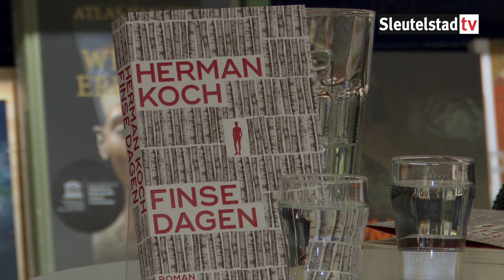Interview Herman Koch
In een goed gevulde boekhandel Kooyker in Leiden stelde Sebastiaan van Loosbroek, redacteur bij het universiteitsblad Mare, Herman Koch vele vragen naar aanleiding van zijn onlangs verschenen boek Finse dagen.
🎥 Hans Stauttener.
Opgenomen 23 januari 2020.